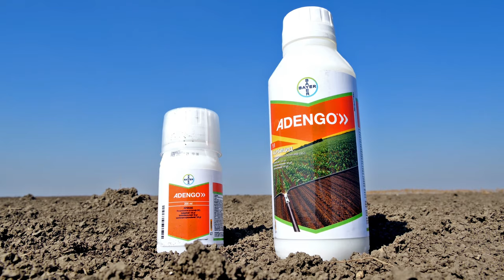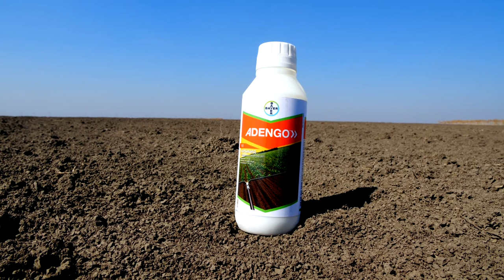Bayer prilog - Zaštita kukuruza od korova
Počela je priprema zemljišta za setvu kukuruza.

Nakon odabira adekvatnog hibrida kukuruza važno je zaštititi usev od korova.

Kako protiv čička, tatule, palamide, ambrozije i samoniklog suncokreta?

Rešenje je herbicid ADENGO!

Adengo je herbicid koji:
* Efikasno deluje na jednogodišnje širokolisne i uskolisne travne korove,
* Ima fleksibilno vreme primene: od posle setve a pre nicanja kukuruza pa sve do nicanja 3. lista,
* Pored zemljišnog delovanja na korovske biljke ima i folijarno delovanje,
* Poseduje i period reaktivacije nakon svake kiše 6- 8 nedelja,
* Sadrži protektant - samim tim je bezbedan po usev.

Zaštitite usev od korova sa proizvodima iz Bayer-a!

Za još saveta o poboljšanju vaših useva zapratite naš You Tube kanal.